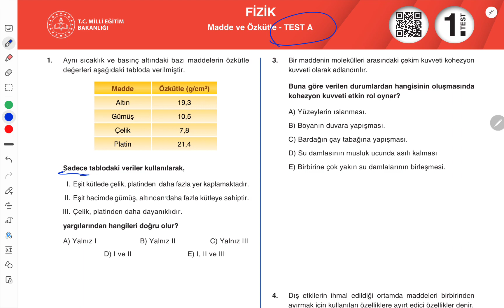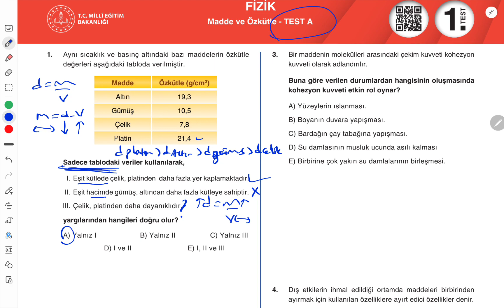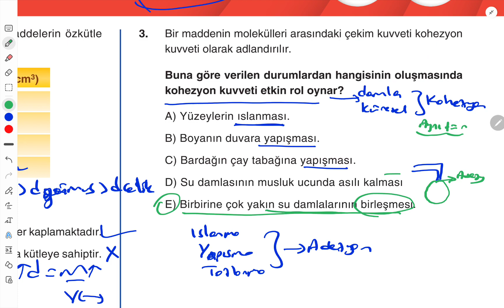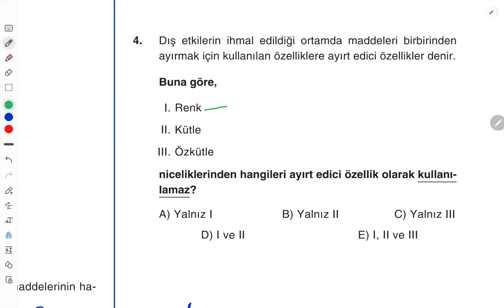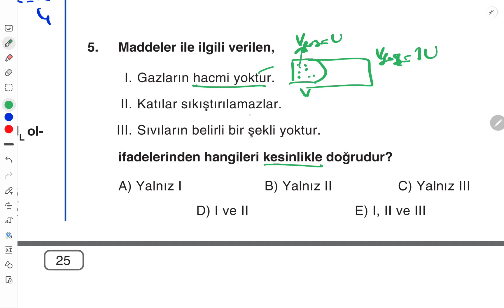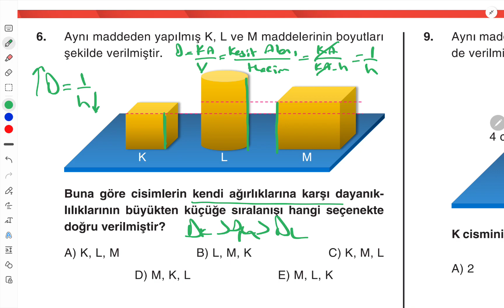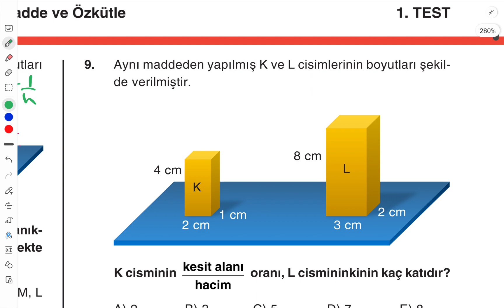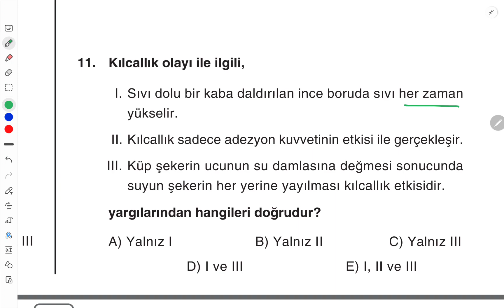TYT Fizik/ Dört Dörtlük KPT/ Madde ve Özellikleri / 1 A Testi